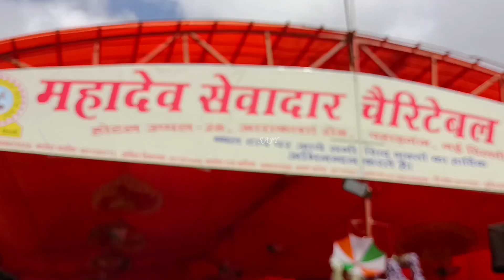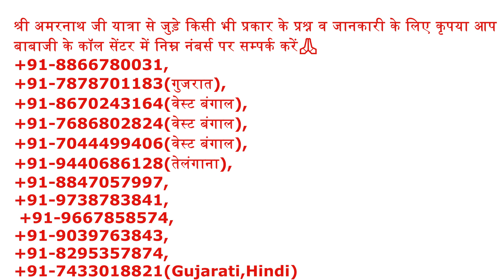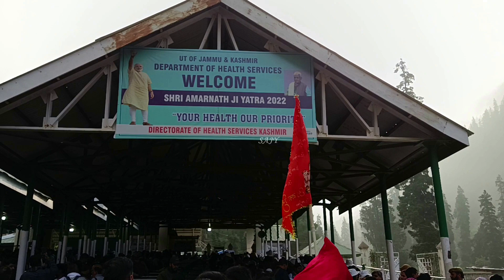Shri Amarnath Ji Yatra 2023 : यात्रा के साथ कश्मीर घूमने का प्लान कैसे करें?या ना करें?